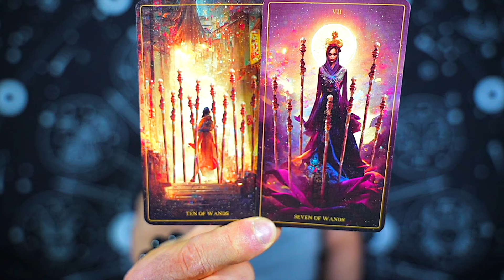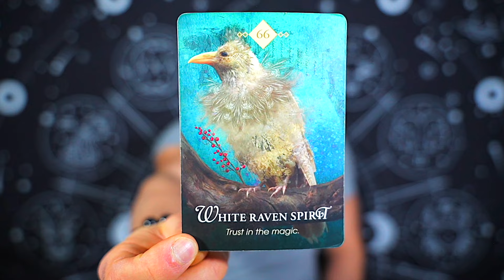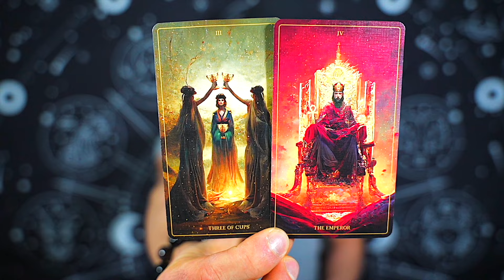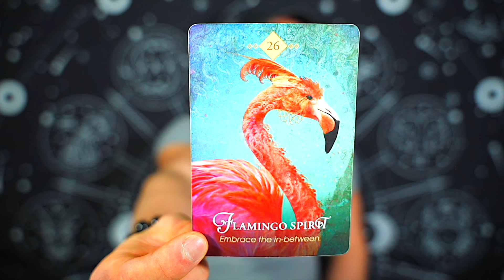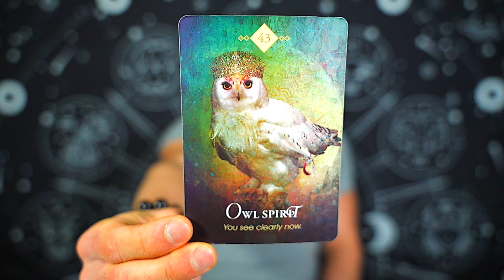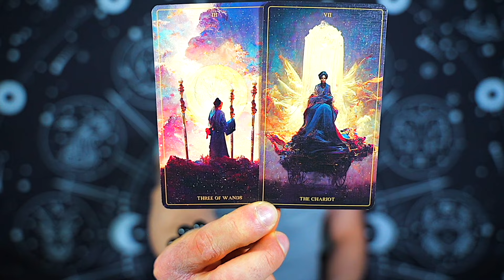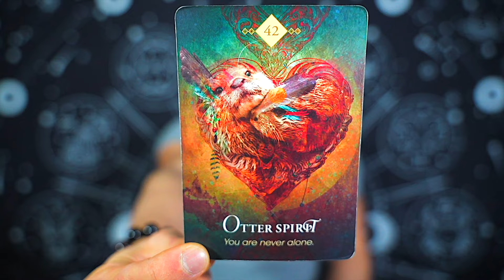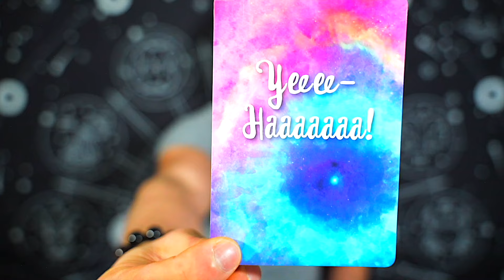VIRGO — THIS TOOK MY BREATH AWAY!! — GET READY... THE FUTURE LOOKS BRIGHT! — FEBRUARY 2024